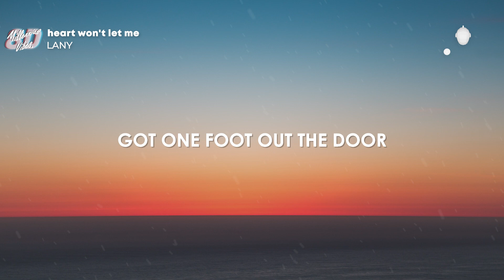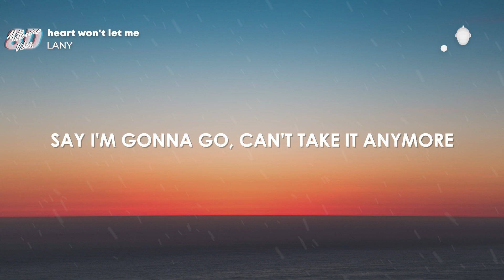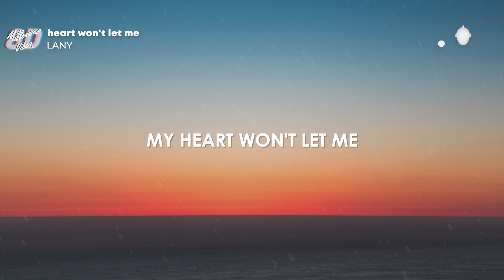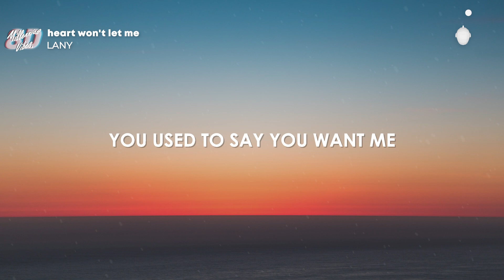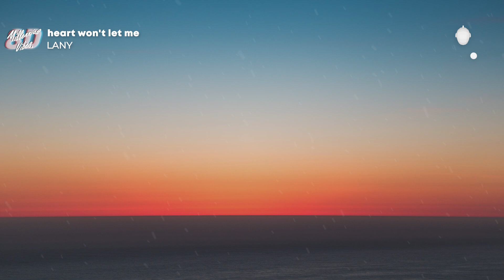LANY - heart won't let me (Lyrics) (8D AUDIO)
Lyrics:

0:00 - [Verse 1]
You and I always fight 'bout the same old thing
In the car, at the bar, by the kitchen sink
You used to say you want me, now we just say sorry

0:34 - [Pre-Chorus]
I should've probably already left
But I never listen to my head

0:41 - [Chorus]
Say, "I'm gonna go," can't take it anymore
Keys are in my hands, got one foot out the door
Every time I try, every time I try to leave
My heart won't let me

0:56 - [Verse 2: LANY]
Not okay, God I hate, hate the place we're in
But I forget for a sec when I kiss your lips

1:10 - [Pre-Chorus]

1:17 - [Chorus]
Keys are in my hand, got one foot out the door
Be the one to quit, I know it's gonna hurt
Lyin' to myself will only make it worse

1:46 - [Post-Chorus]
Ooh, ooh
Ooh, ooh

1:59 - [Bridge]
You used to say you want me
Now we just say sorry
Why can't I just walk away?

2:13 - [Chorus]

2:43 - [Post-Chorus]
Ooh, ooh

📷 Artwork: Unsplash